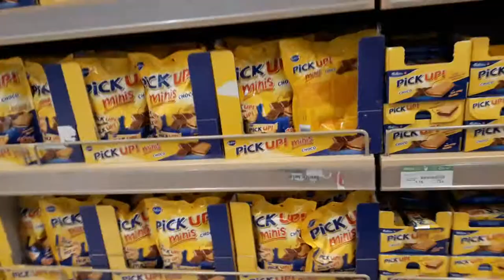Bakery Business In India In Hindi - Bakery Shop Design Layout - Bakery Product Photography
Fresh Bakery Items In Mall

About This Video

If anyone need a credit card and get unlimited 3% cash back on dining and entertainment,

Bakery Shop Interior Design Ideas, maybe someday you have an idea to open a bakery shop. Through this video, you can broaden your imagination of what kind of Bakery Shop you would like to open.

Sometimes we get confused between Bakery Shop and Coffee Shop. Bakery Shop Interior Design Ideas emphasize  more on the display of the baked goodies such cup cakes, breads and other type of cakes. In Bakery Shop the front case showing all baked goodies is the center of the shop interior. People should be able to choose the type of baked breads, cupcakes or other munchies when they enter the shop right away. Therefore the location of the show case is crucial in the Bakery Shop.

Some Bakery Shop has a seating area where people can eat in the shop. Some just several small tables with couple chairs. But still the focus of the Bakery Shop interior s the show case of the baked food.

The best Bakery Shop is when people can smell the fresh baked bread when they enter the shop. Showing off the baking process is the best part of the Bakery Shop.

Remember when you have to line up outside the Bakery Shop just to smell the fresh smell of the baked bread?

Topic Cover - Some Drawings Of The Bakery Projects That We Delivered To Our Valuable Customers. For more detail please contact with us
We create this fantastic bakery store in our dombivali west site..
Small bakery shop creative design idea | Design by Dimension homes.

3d rendering of a bakery shop interior design